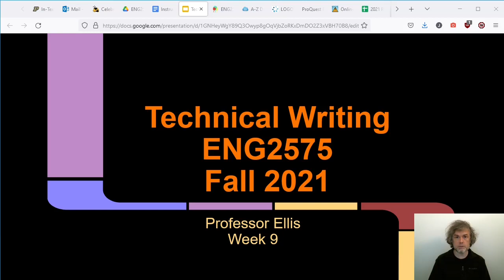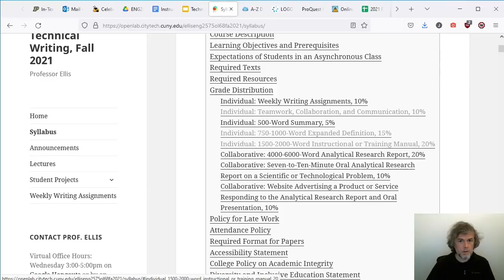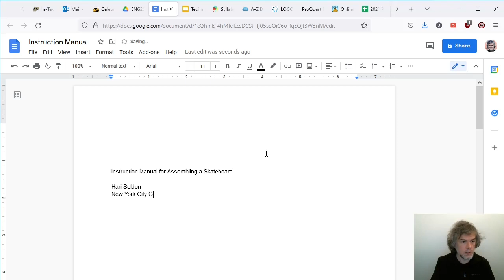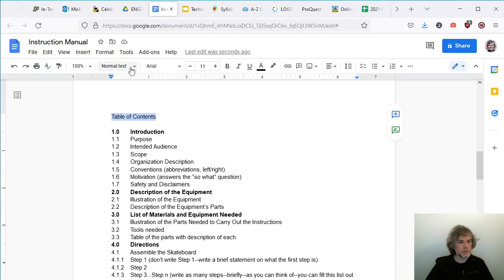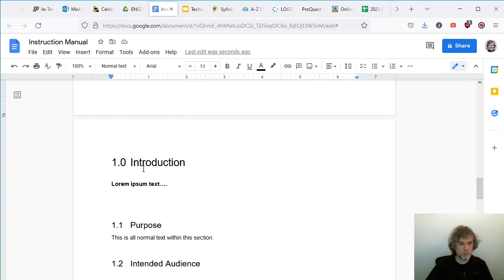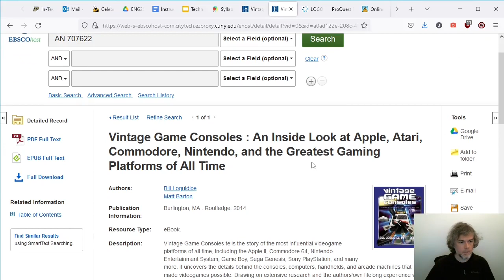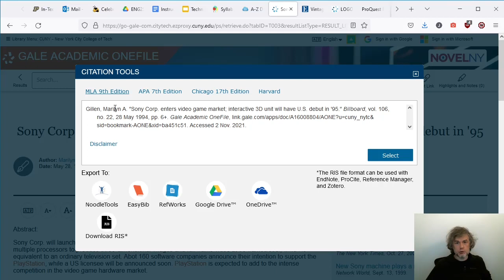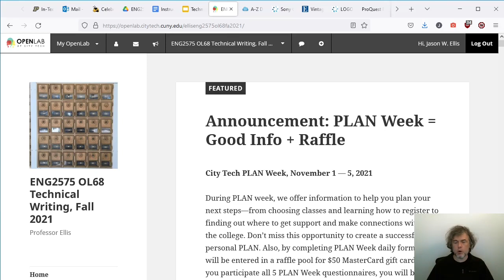Technical Writing, ENG2575, Fall 2021, Prof. Jason Ellis, Week 9 Lecture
This video is for Prof. Ellis' Spring 2021 ENG2575 OL68 and OL70 Technical Writing classes at City Tech.

This video is for the ninth week of class.

This week's goals include:

Review
Continue Instructional Manual Project
Ethics in Technical Writing
Discuss Homework (continue instruction manual) and Weekly Writing Assignment (strategize about the other sections)
This Week
Other Useful Research for the Instruction Manual
Complete draft of Instruction Manual for peer review next week.
No Weekly Writing Assignment this week.